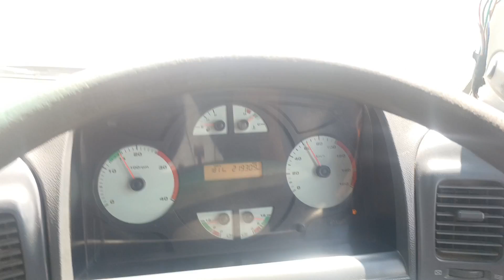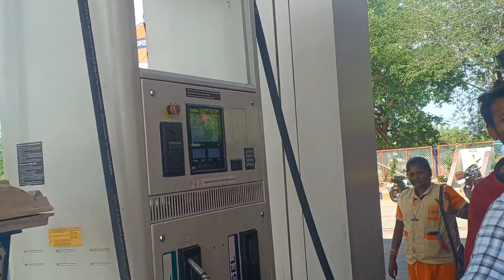Madurai to kota wapsi indain Trucking vlog2023